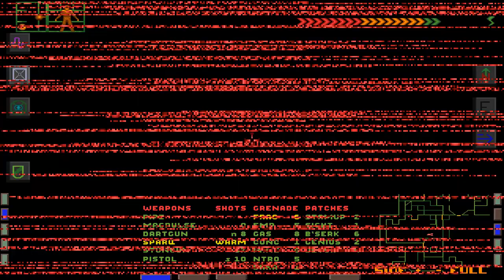System Shock Enhanced #006 - Level R Reactor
Death...this level is death. Hoppers wait around every corner, even the respawn chamber. In spite of this deadly opposition we still manage to place the isotope, activate the shields, and turn on the override. Now it's backtracking time.